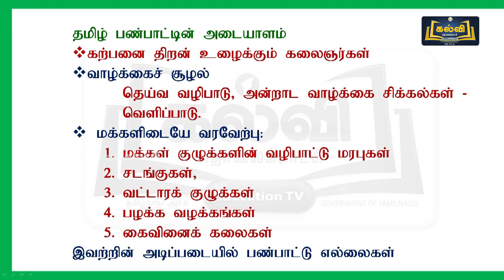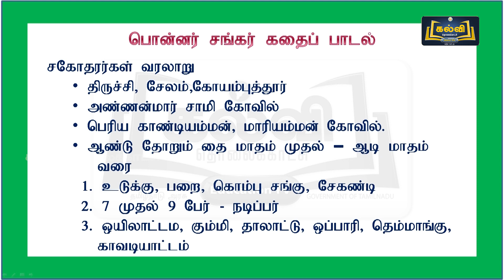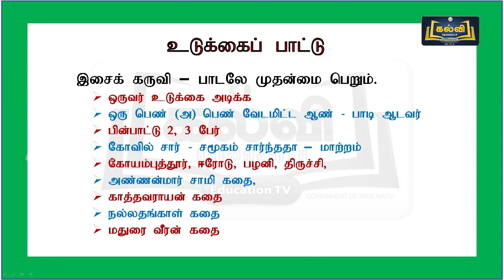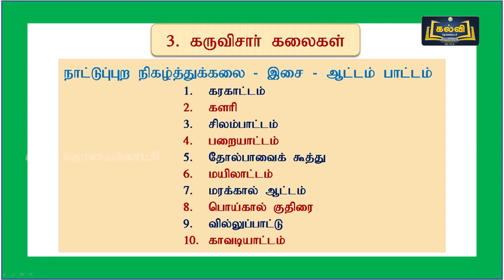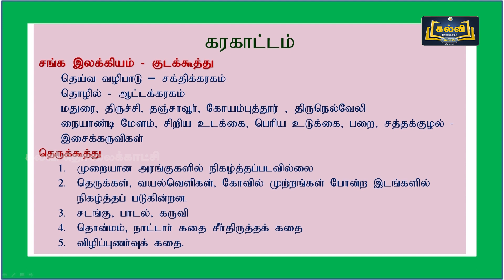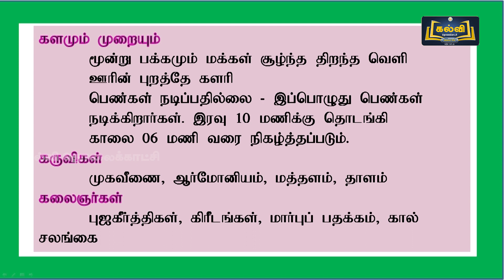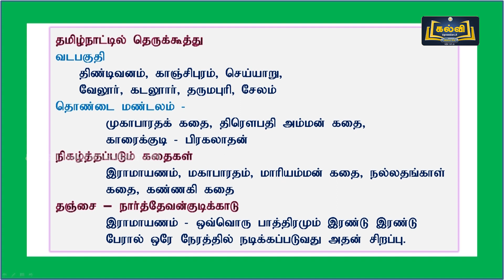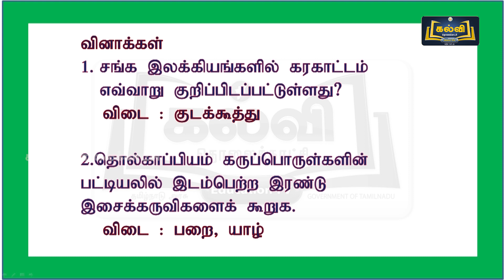Class 12 | வகுப்பு 12 | சிறப்புத்தமிழ் | நாட்டார் அரங்க கலைகள் | இயல் 3 | பகுதி 5 | KalviTV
இப்பாடத் தொகுப்பில் இயல் மூன்று பகுதியில் உள்ள "நாட்டார் அரங்க கலைகள்" என்ற தலைப்பின் கீழ் உள்ள தமிழ் பண்பாட்டின் அடையாளம், வாழ்க்கைச் சூழல், மக்களிடையே வரவேற்பு, சடங்கு சார் கலைகள், பொன்னர் சங்கர் கலைப் பாடல், பாடல் சார் கலைகள், உடுக்கைப் பாட்டு, கருவிசார் கலைகள் ஆகியன பற்றி ஆசிரியர் விளக்குகிறார்.